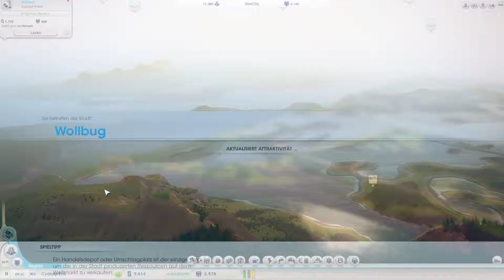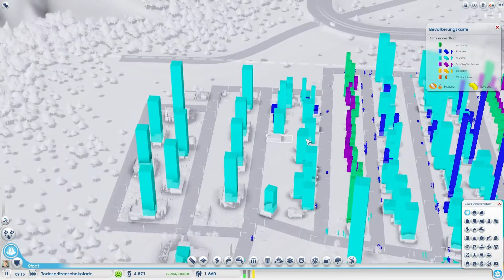Let's bau Together Sim City [DE/HD] #003 Wir bauen ein Crankenhaus